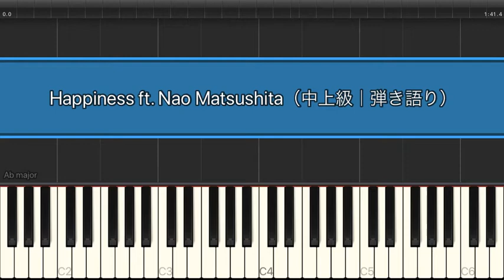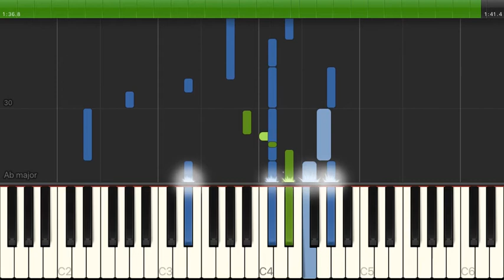Happiness ft. Nao Matsushita / Che'Nelle 【中上級 / ピアノ弾き語り】（電子楽譜カノン）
Happiness ft. Nao Matsushita / Che'Nelle 【中上級 / ピアノ弾き語り】のピアノ楽譜はこちらから

【タイトル】 Happiness ft. Nao Matsushita
【アーティスト】 Che'Nelle